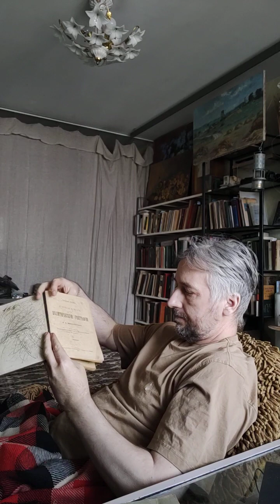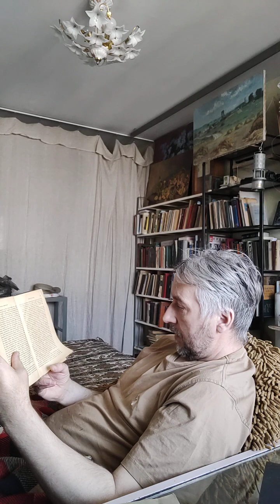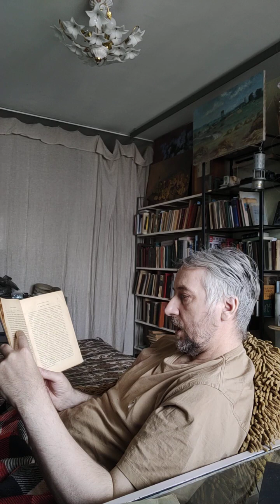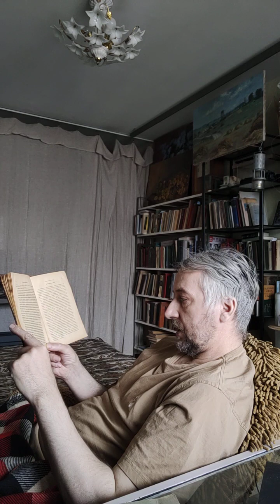книга ВВЕДЕНИЕ В ПОЛИТИЧЕСКУЮ ГЕОГРАФИЮ 1901 год издания Д. А. Коропчевский. глава четвертая часть 1